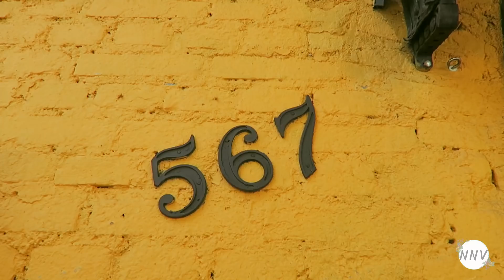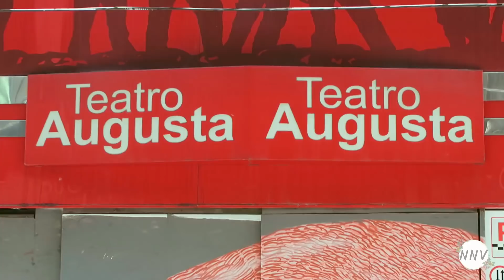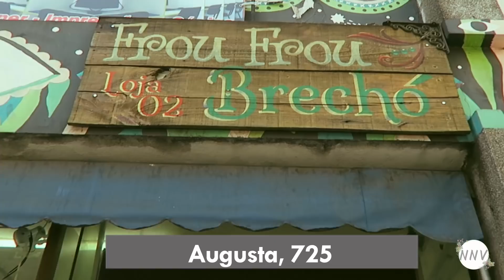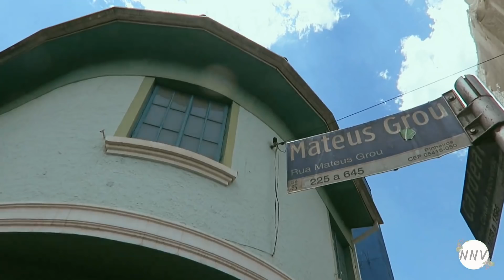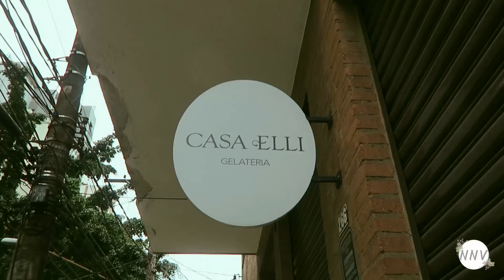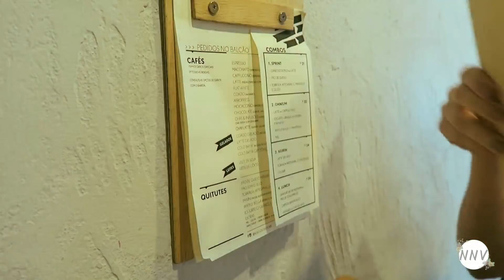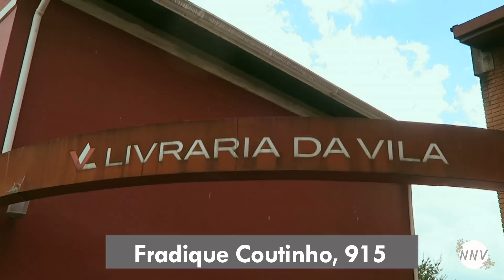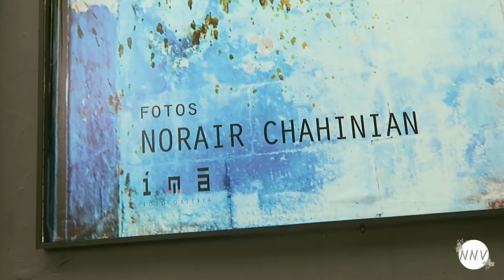TOUR NA NOSSA VIDA hellocidades | por Isa Ribeiro - Na nossa vida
Oi, gente! no vídeo de hoje vamos levar vocês para conhecer um pouco de como a nossa história começou! Além de muitos lugares para conhecermos juntos por SP e termos uma experiência bem gostosa. Espero que gostem!

Compartilhe seus registros com a hashtag hellocidades pra gente ver :)